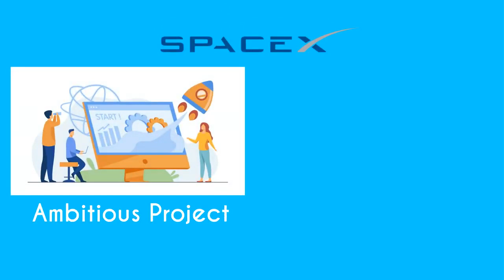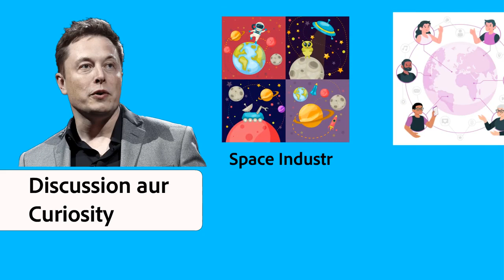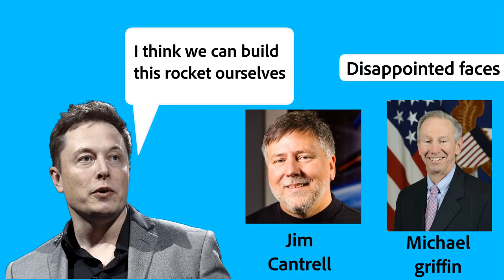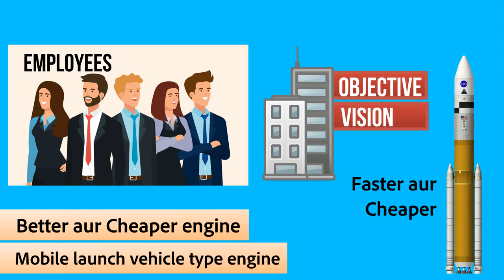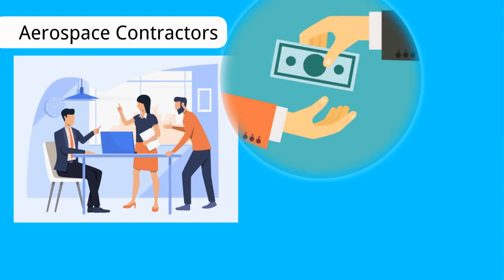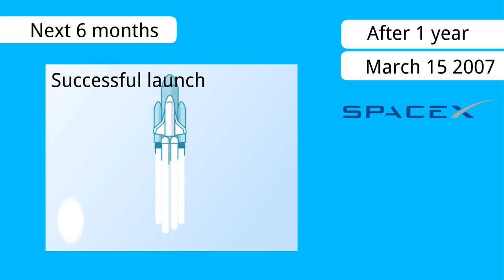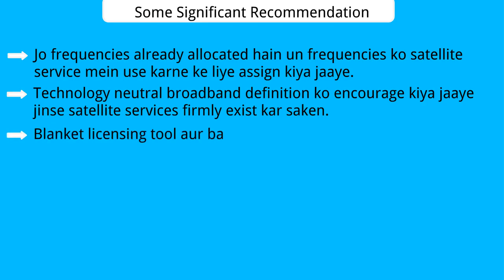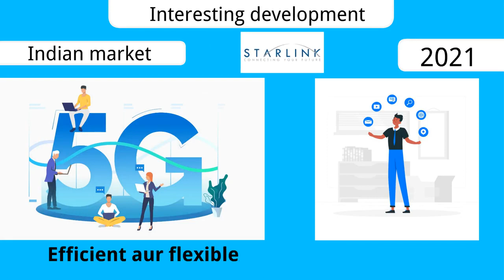SEXiest Businessman - ELON MUSK - Father of RICH | Audiobook in Hindi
Elon musk